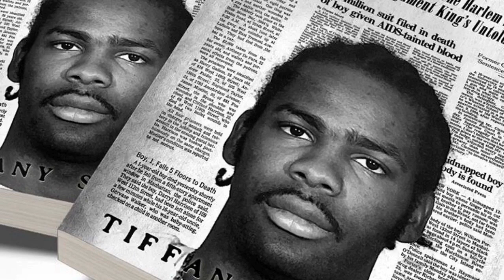RICHARD "FRITZ" SIMMONS - THE COCAINE PLUG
Check out the 60 Sec trailer for "FRITZ" THE COCAINE PLUG.

It's the untold story of RICHARD "FRITZ" SIMMONS. It's about a Shakespearean Tragedy up in Harlem.

Read about it in THE HARLEM PLUG: THE RICHARD 'FRITZ' SIMMONS STORY. Check out the first three chapters on Wattpad.com, as well as the featured article on Fritz in Don Diva.

Experience the rise, examine the fall, and explore the journey of their truth, joy, and despair.

No part of this video and/or publication may be reproduced, distributed, or transmitted in any form or by any means, including photocopying, recording, or other electronic or mechanical methods, without the prior written permission of the producer/publisher, except in the case of brief quotations embodied in critical reviews and certain other noncommercial uses permitted by copyright law.

For permission requests, write to the producer/publisher, addressed “Attention: RICHARD "FRITZ" SIMMONS ESTATE” at the address below.